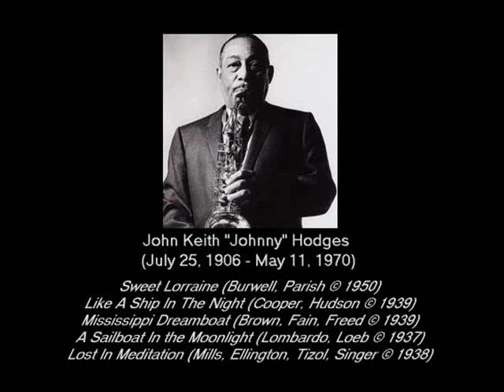Johnny Hodges - Five Songs for Wine and Relaxing.wmv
This is perfect for relaxing after a day at work having to deal with moronic co-workers and idiot bosses, all of whom aren't nearly as smart as you are. so get back at them by opening a bottle of wine, kicking off your shoes, slipping into something more comfortable, pouring yourself a glass, and settling into your favorite comfy chair. Enjoy, and forget the day.